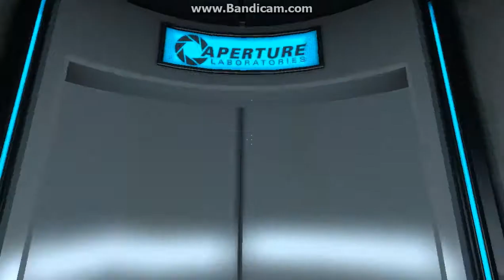Let's Play: Portal with Chill-Ax 1: The First One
Playing Portal for the first time.